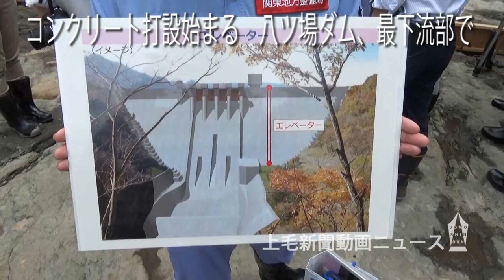コンクリート打設始まる 八ツ場ダム、最下流部で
群馬県の八ツ場ダム（長野原町）建設事業で、国土交通省八ツ場ダム工事事務所は6月14日、ダム本体のコンクリート打設工事を始めた。

　初日はダムから放流される水の勢いを弱める「減勢工」と呼ばれる、ダム本体の最下流部にコンクリート約60立方メートルを流し込んだ。